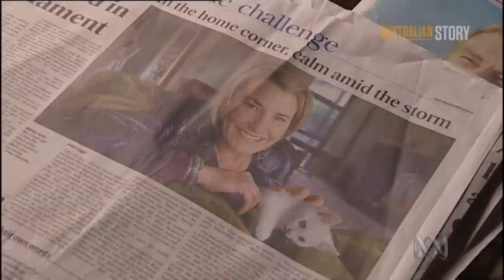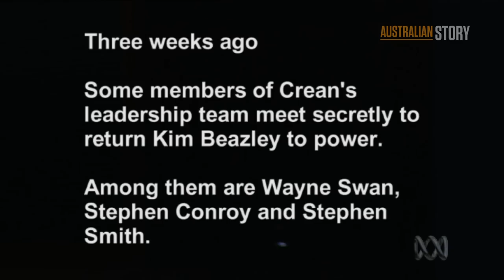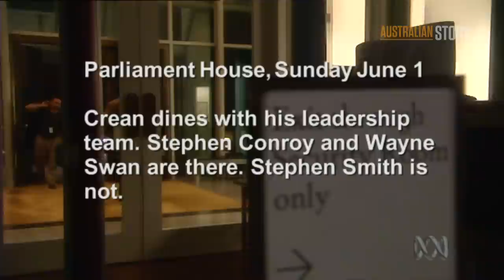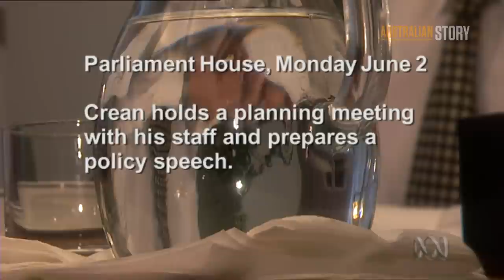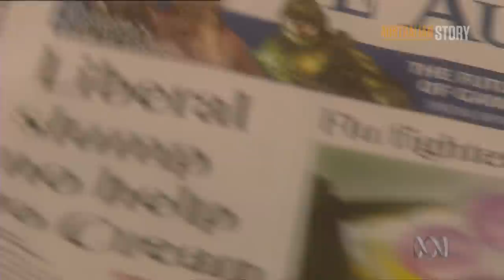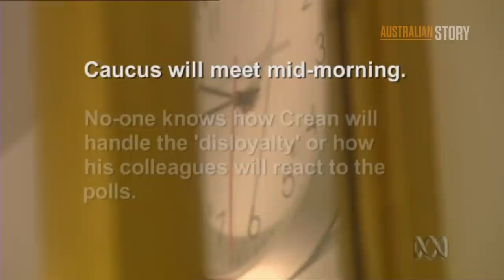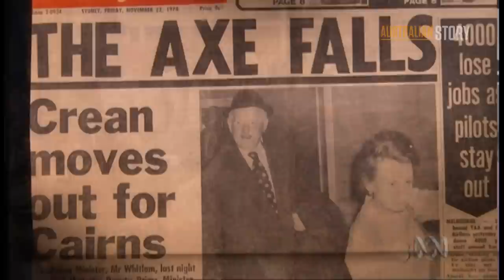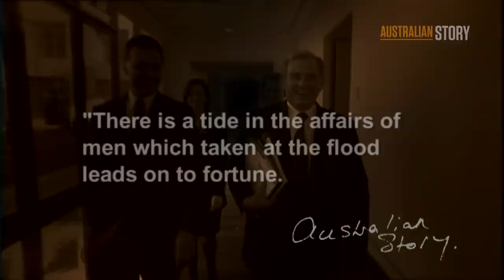Simon Crean and the ALP leadership battle | Australian Story archives (2003)